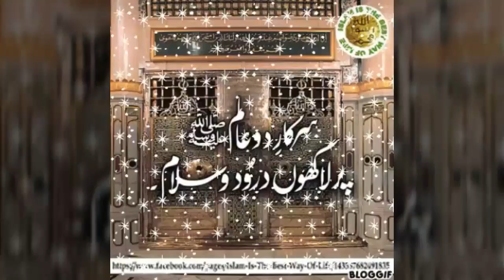Juloos siddiq Abad 12 Dec 2016 ansaremadinah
عظیم الشان تاریخی جلوس زیر قیادت مفتی خالد محمود کاغانی (خطیب و امام جامع میمن مسجد صدیق آباد و چیئرمین جامعہ انصار مدینہ